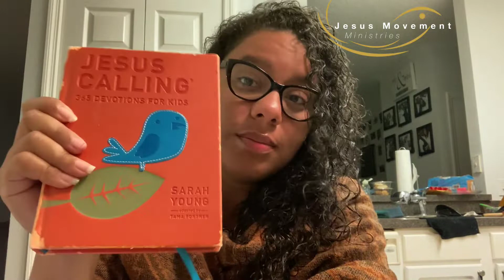Motivation Monday - "Depend On God's Presence!"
The more mature in the faith we are, the bigger God will be for us. As our vision of God becomes clearer and we understand his enormity, we learn to rest in him. We grow in our ability to depend completely on him and know that with a God as competent as the God we find in the pages of Scripture, the universe in which we find ourselves is truly a safe place for us.

I must be patient as I wait for God to help me. He is the only one that I can trust for help. He alone is the strong rock where I can hide and be safe. With him, nothing will make me fall. It is God who has kept me safe, and he has made me great. He is the strong place where I can hide and be safe.  Yes, my friends, you should always trust in God! Tell him about all the troubles in your thoughts. God is our safe place to hide! Selah.

Psalms 62:5‭-‬8 (EASY)

[SOCIAL MEDIA]

[MUSIC]

OUR NEWLY RELEASED ALBUM "Broken Worship Unleashed" IS NOW AVAILABLE ON ALL DIGITAL STREAMING PLATFORMS.

[KARAOKE]

Sing Along To Our Songs Or Sing A Duet With Jennifer Rodriguez From Jesus Movement.

- QuickPay Via Zelle